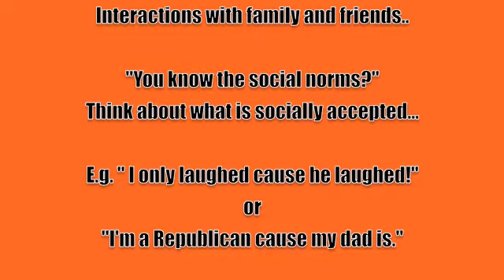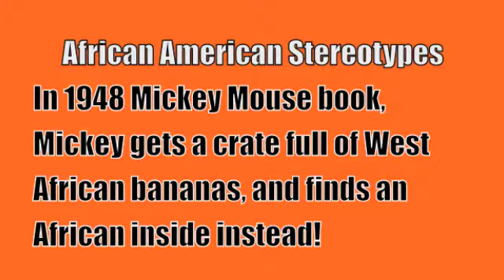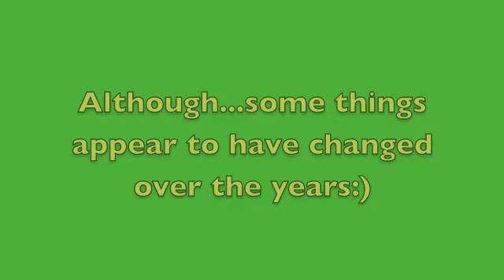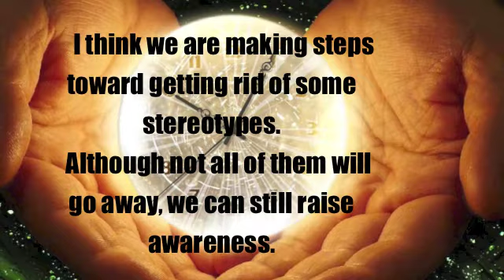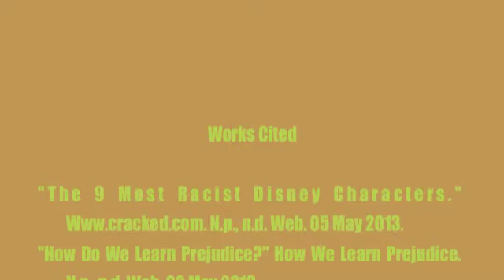Video Commentary final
Works Cited
"The 9 Most Racist Disney Characters." N.p., n.d. Web. 05 May 2013.
"How Do We Learn Prejudice?" How We Learn Prejudice. N.p., n.d. Web. 02 May 2013.
"The Leadership Conference on Civil and Human Rights." The Leadership Conference on Civil and Human Rights. N.p., n.d. Web. 06 May 2013.
"Little Bill on Nickelodeon." TV Guide. N.p., n.d. Web. 06 May 2013.
"Time Doesn't Fly -- Time in the New World of MORE." The World of MORE RSS. N.p., n.d. Web. 06 May 2013.
"Walt Disney Characters Walt Disney Screencaps - The Walt Disney Castle." Walt Disney Screencaps. N.p., n.d. Web. 06 May 2013.
"Why Did Allen Iverson Leave the NBA?" Yahoo! Answers. Yahoo!, n.d. Web. 02 May 2013.